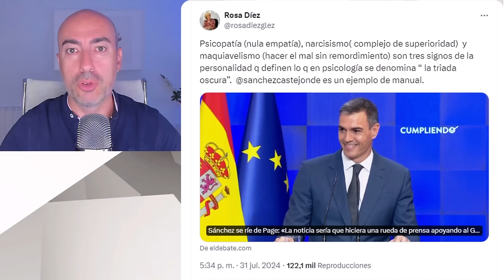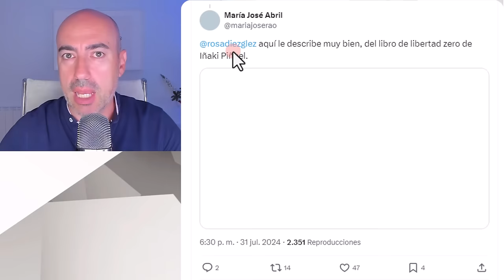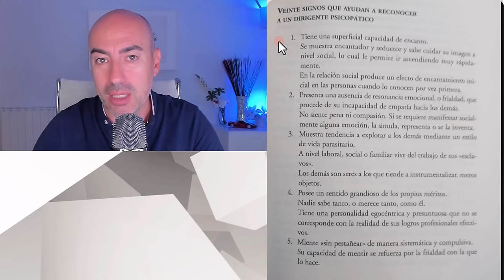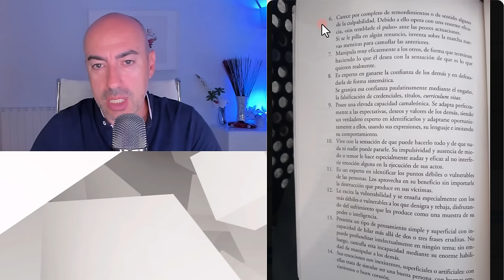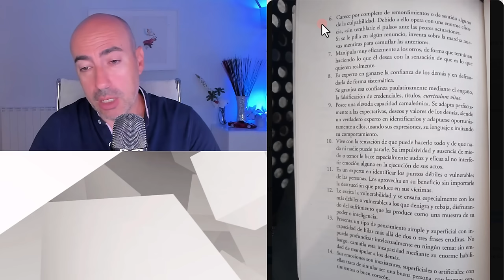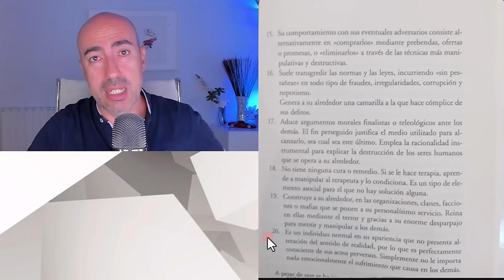📛 ROSA DÍEZ SOBRE PEDRO SÁNCHEZ 📛 Psicólogo coteja con 20 características de un Perfil Psicópata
✅ Conviértete en miembro de este canal para disfrutar de ventajas:
Este vídeo no pretende emitir o divulgar diagnósticos alguno sobre personalidades, sino lanzar hipótesis a partir de una formación parcial que sería necesario contrastar directamente con la persona de la que se habla en el mismo y realizando un procedimiento diagnóstico según protocolo exhaustivo. Tampoco ofrece soluciones o recomendaciones universalmente válidas. Para ello siempre se recomienda acudir a un profesional que analice persona y sus circunstancias, y aplique procedimientos sistemáticos reconocidos.